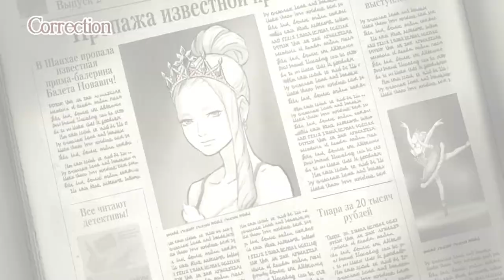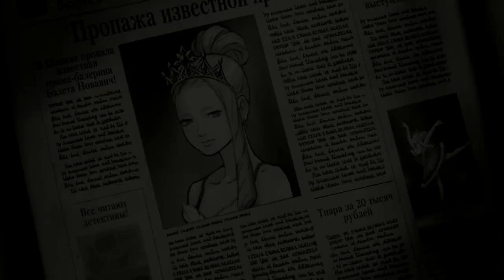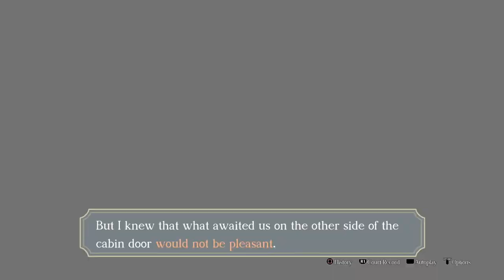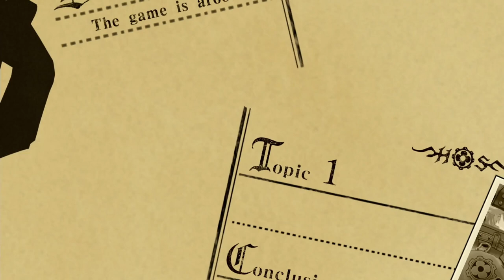NIKOLINA PAVLOVA - The Great Ace Attorney Chronicles: Adventures (Blind Playthrough) Part 15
my first playthrough of the great Ace Attorney Chronicles Adventures